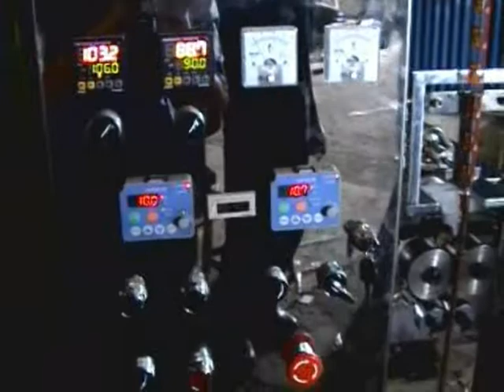Vertical Form Fill Seal Machine